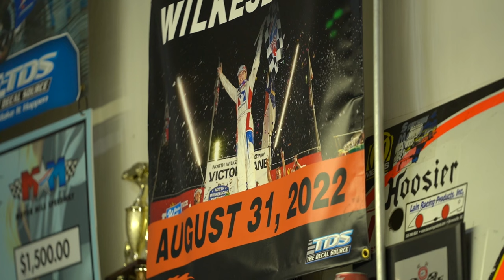Father and sons: A conversation between Travis Kvapil & CARS Tour champions Carson and Caden Kvapil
Two decades after he won the NASCAR Craftsman Truck Series title, Travis Kvapil got to witness his sons Carson and Caden secure late model championships, which came as a rewarding moment for them all after several years of hard work at the short track level.